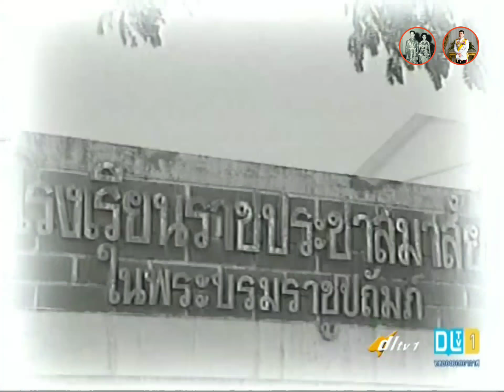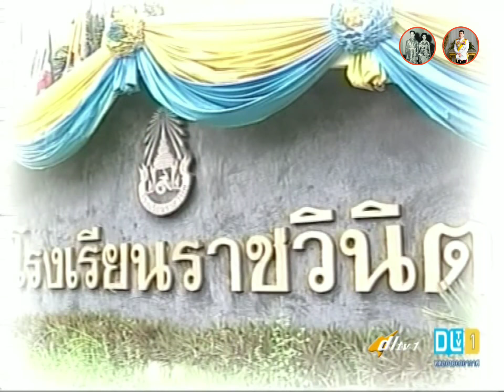ร.ร.ราชวินิต (1)